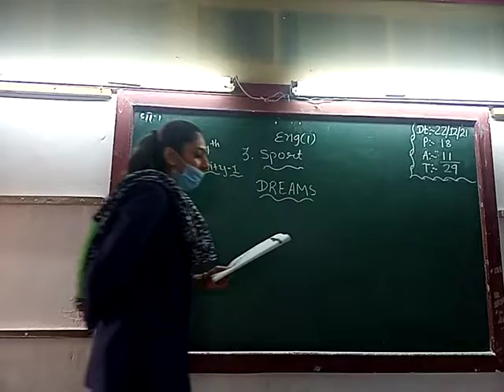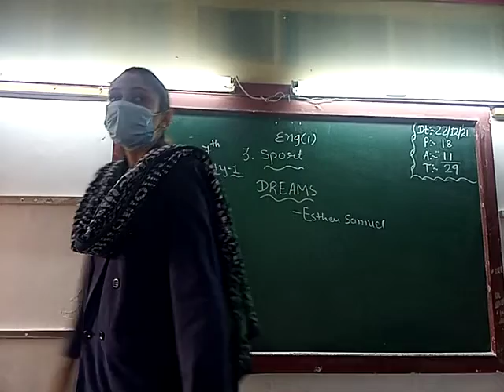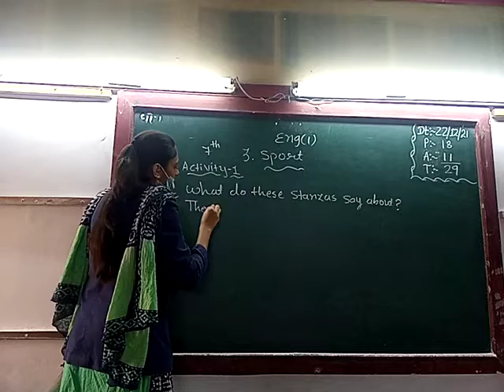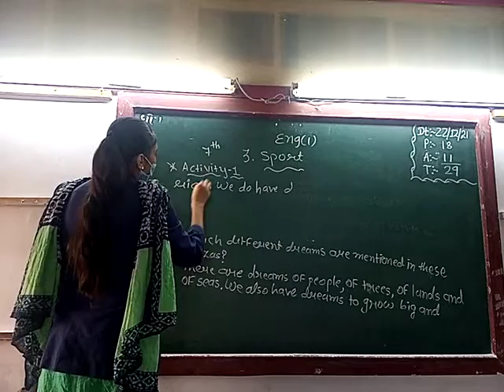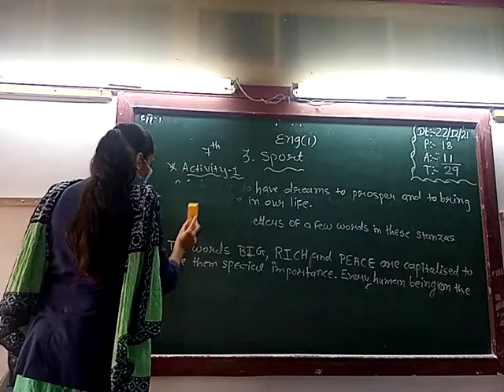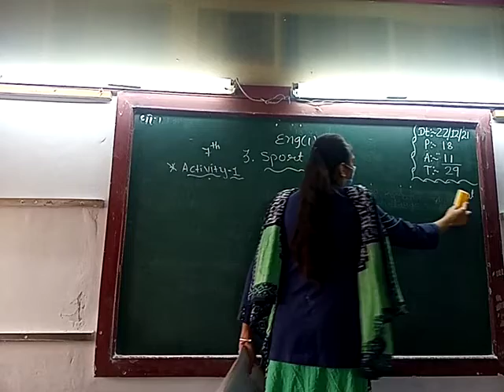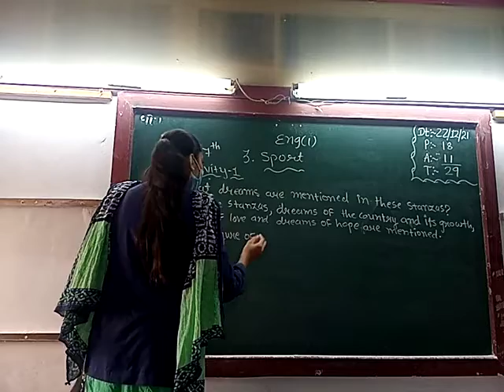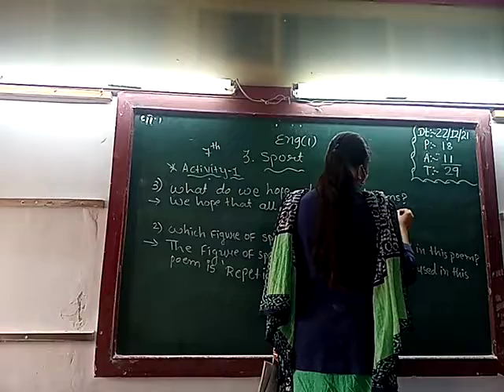ENG MED STD 7 SUB ENG 1 UNIT 3 P 1